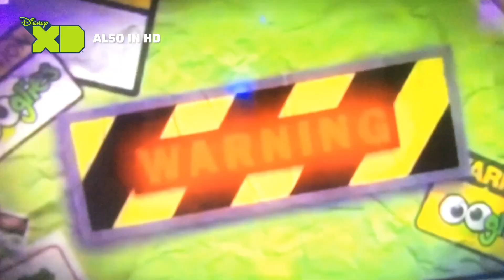Disney XD UK & Ireland - OOGLIES FUNSIZE - Intro